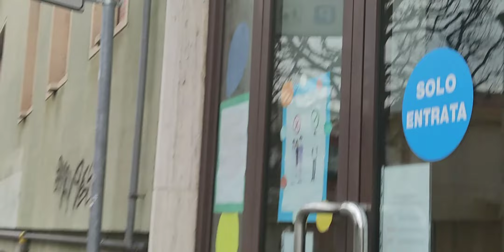WAY TO MAMMA 🏠